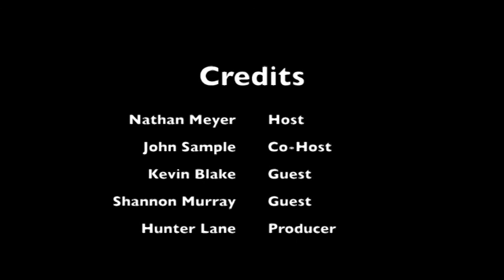Bluejay Chat - May 2018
Welcome once again to Bluejay Chat. This episode brings 2 additional guest stars, Kevin Blake (recently elected Board of Education President) and Shannon Murray (MHS Principal), as well as Dr. Sample. This time they have lots of awards to talk about, and of course; the Senior Graduation Ceremony!